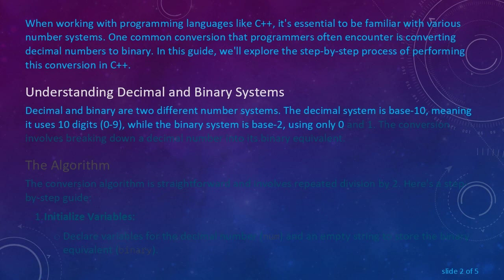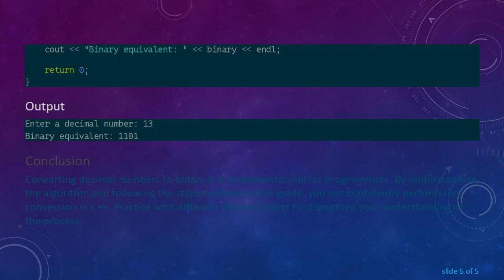How to Convert Decimal Number into Binary in C++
Learn how to convert decimal numbers to binary in C++ with examples and step-by-step explanations. This beginner-friendly guide covers essential concepts and practical implementations for effective learning.
When working with programming languages like C++, it's essential to be familiar with various number systems. One common conversion that programmers often encounter is converting decimal numbers to binary. In this guide, we'll explore the step-by-step process of performing this conversion in C++.

Understanding Decimal and Binary Systems

Decimal and binary are two different number systems. The decimal system is base-10, meaning it uses 10 digits (0-9), while the binary system is base-2, using only 0 and 1. The conversion involves breaking down a decimal number into its binary equivalent.

The Algorithm

The conversion algorithm is straightforward and involves repeated division by 2. Here's a step-by-step guide:

Initialize Variables:

Declare variables for the decimal number (num) and an empty string to store the binary equivalent (binary).

Input Decimal Number:

Get the decimal number from the user.

Conversion:

Perform the conversion by repeatedly dividing the decimal number by 2 and recording the remainders.

Display Result:

Output the binary equivalent.

Example

Let's take the decimal number 13 and convert it to binary using the provided algorithm.

Output

Conclusion

Converting decimal numbers to binary is a fundamental skill for programmers. By understanding the algorithm and following the steps outlined in this guide, you can confidently perform this conversion in C++. Practice with different decimal inputs to strengthen your understanding of the process.